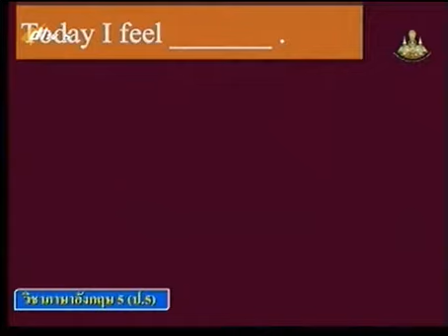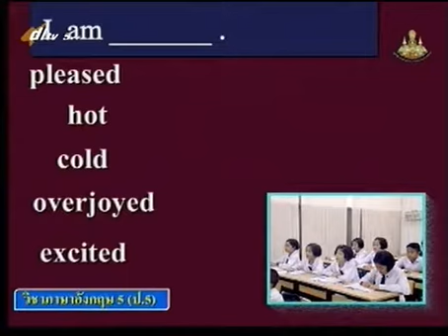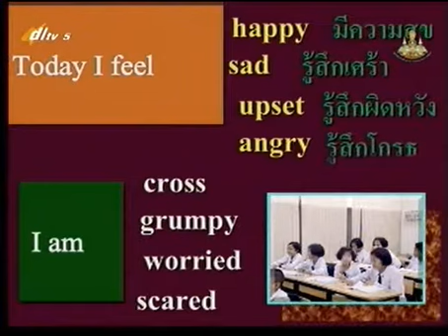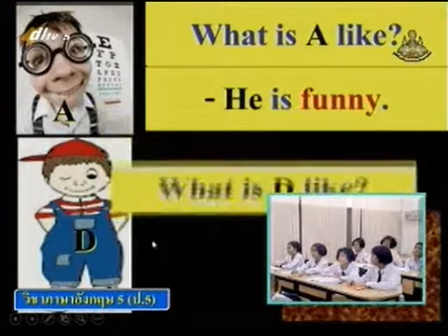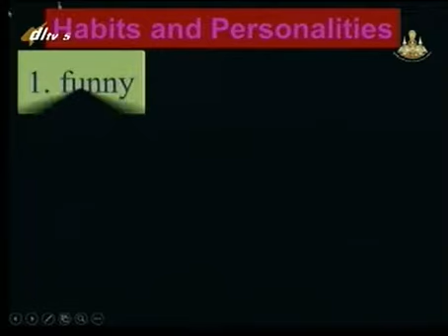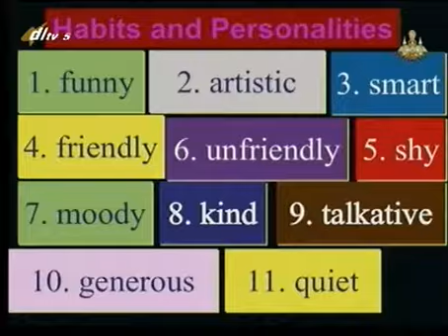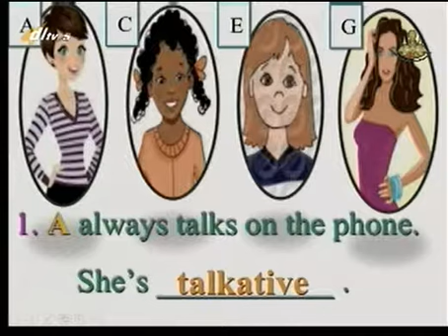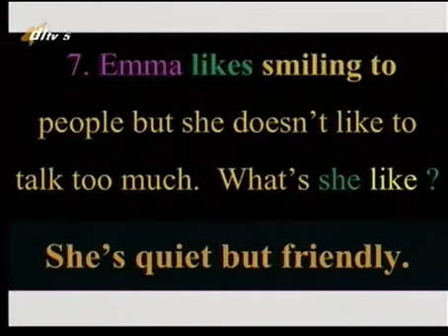แหล่งเรียนรู้สาระภาษาอังกฤษชั้นประถมศึกษาปีที่ 5 เรื่อง Habits and personalitics